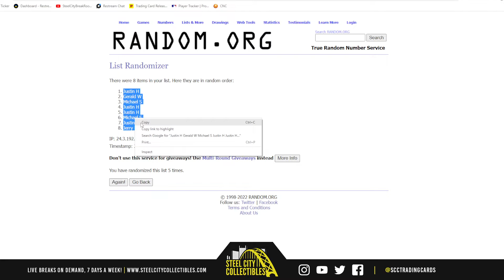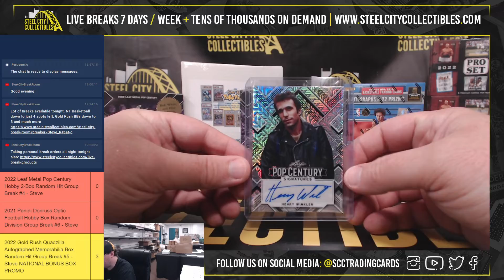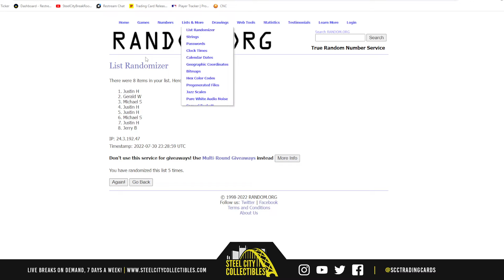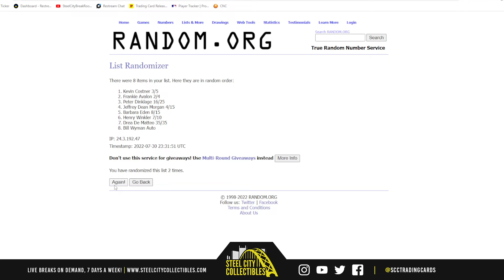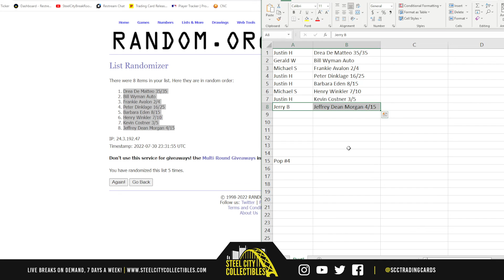2022 Leaf Metal Pop Century Hobby 2-Box Random Hit Group Break #4 - Steve